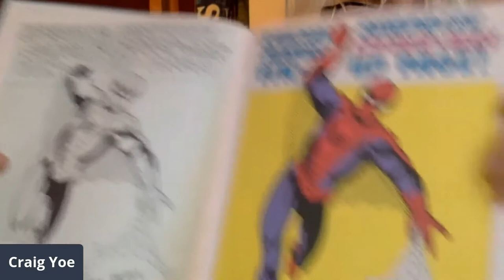RINGO AWARDS: Nominee Spotlights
Happy NCBD! In advance of the 2021 Mike Wieringo Comic Book Industry Awards Nominations opening later this week, meet the nominees of the 2020 Ringo Awards. This block was the official countdown to the LIVE Ringo Awards Ceremony. See comic creator interviews, testimonials, and loads of stories between the top names in comics from David Pepose, Erica Schultz, Chris Campana, Rylend Grant, Tyler Chin-Tanner, Joe Corallo, Eric Palicki, Justin Eisinger, Steven Scott, Dave Kelly, Michelle Nguyen, Emily Whitten, Craig Yoe, Dirk Manning, Antonia "Junepurr" Crupa, Mark Russell, and Julian Glander.